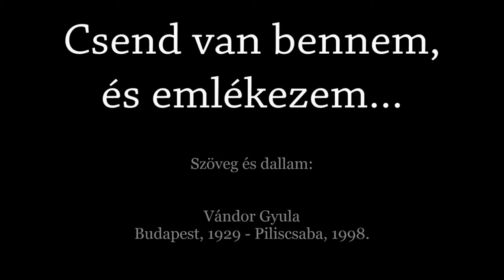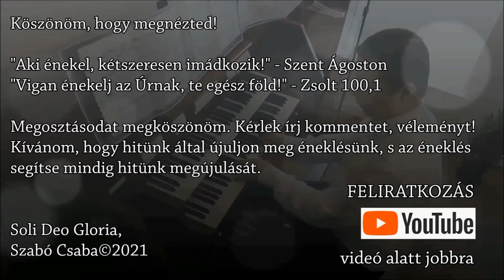Csend van bennem és emlékezem - Orgona, ének: Szabó Csaba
Szöveg és dallam: Vándor Gyula
(Budapest, 1929 - Piliscsaba, 1998)
forrás: Tanúd vagyok Uram [énekeskönyv, Admiral - 1992] - 17. éneke

Jó csendben várni az Úr szabadítására.
JerSir 3,26

1.
Csend van bennem és emlékezem,
Képe a múltnak ím megjelen,
Vétket látok, s gondozó kezet,
Szennyből, a sárból, mint kivezet.

Refrén:
Mért szeret Isten, mért szeret még?
Hogy lehet, mért nem mondja ki: Elég!?
Féltő karja újra átölel,
Megtört szívemhez szíve közel.

2.
Mily sok ajándék, nagy kegyelem,
Mily sok áldás, mily sok türelem
Kísérte végig az életem.
- Refrén -

3.
Sokszor volt könnyes mindkét szemem.
Oly sok bánat, fájdalom is ért,
Hozzá futottam irgalomért.
- Refrén -

4.
Hála, dicséret él szívemen,
Hogy köszönjem múltat és jelent,
Holnapom védő, őrző kezet.
- Refrén -